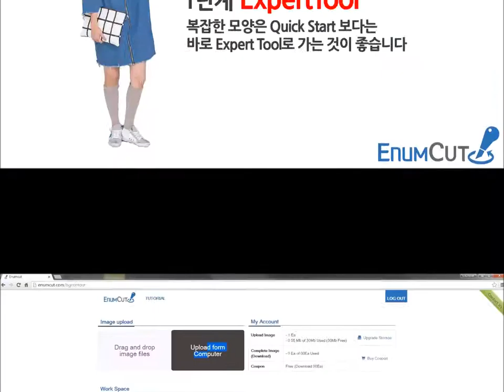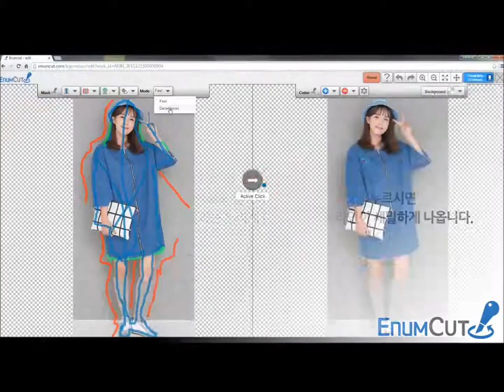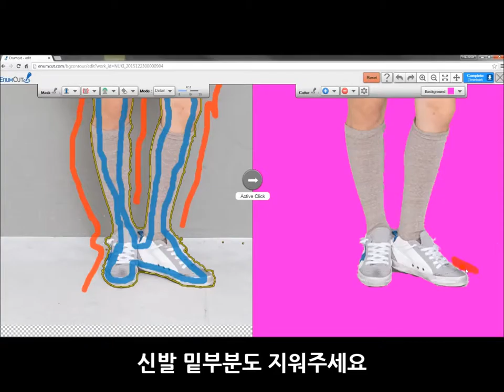Enumcut.com [ Tutorial - 38 ] : Expert(Detail)Mode - Model photo for shopping seller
Do you like cuty girl ? ^^

2 Types of Tool Mode! Quick & Expert Mode!

이넘컷, 포토샵 필요없는 쉬운 사진 배경제거 누끼 서비스 - 화보 촬영, 패션 모델 누끼 작업 쉽게하기.

EnumCut!